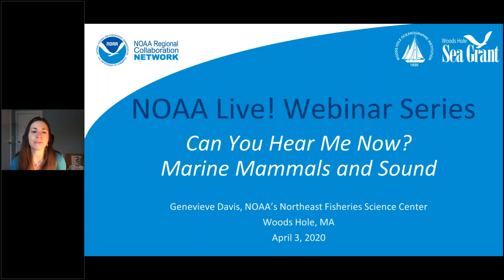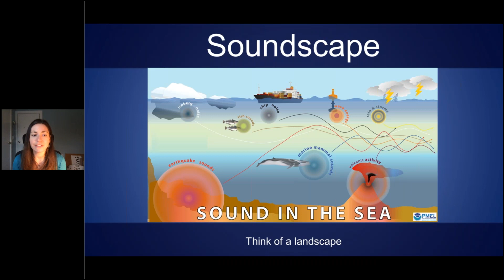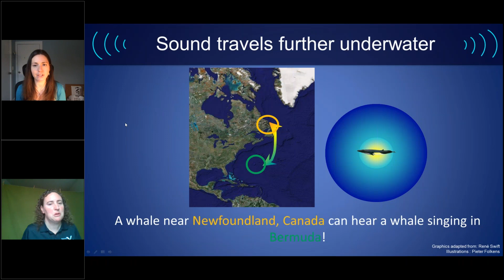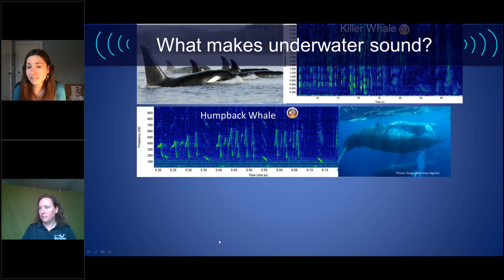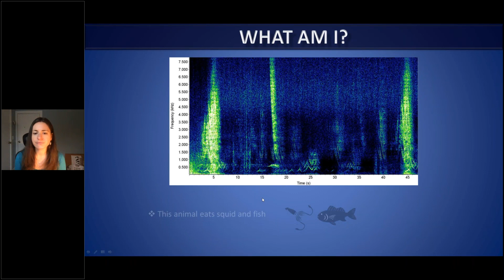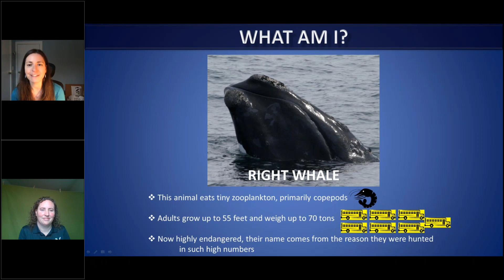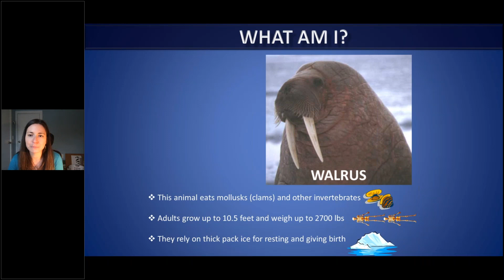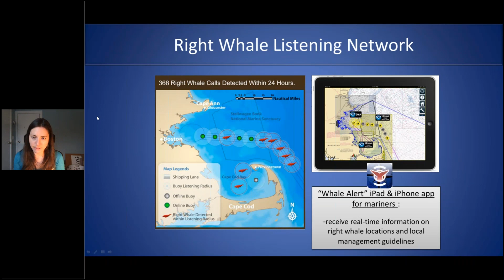NOAA Live! Webinar 6: Can You Hear me Now? Marine Mammals and Sound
Have you ever wondered what a humpback whale sounds like? How dolphins communicate? Learn from a member of our bioacoustics team about how sound travels through the ocean, what makes underwater sounds and how we listen in.  Discover why marine mammals make sound and how we use their sounds in marine mammal conservation (and hear some pretty cool sounds). (Grades 2-6 but all ages will enjoy) (Recorded on April 3, 2020)

Genevieve Davis, NOAA's Northeast Fisheries Science Center in Woods Hole, MA